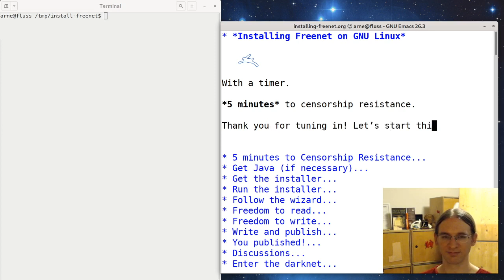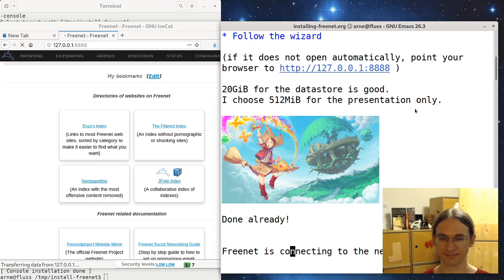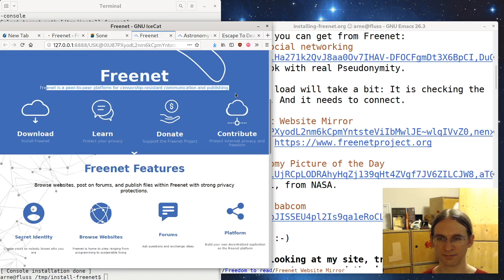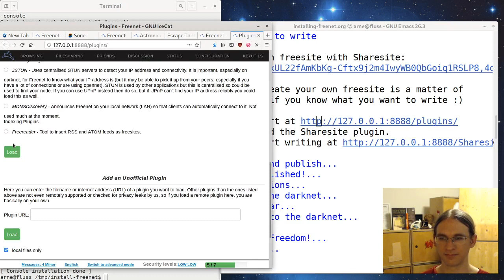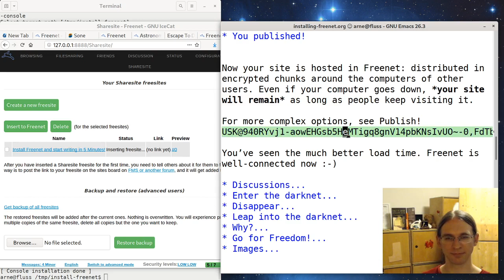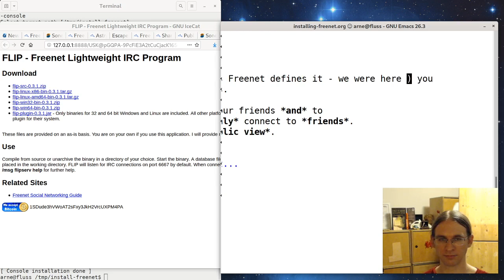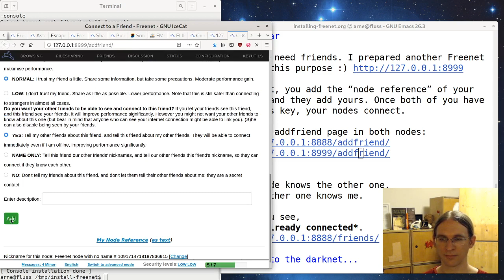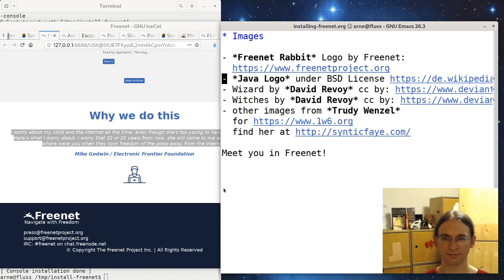Installing Freenet on GNU Linux - 5 minutes to Censorship Resistance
«Welcome to Freenet, where no one can watch you read!»

In this video I’ll show you how to install freenet
on a GNU/Linux box. Just 5 minutes to make you
resistant to censorship.

Used images:
- Freenet Rabbit Logo by Freenet: